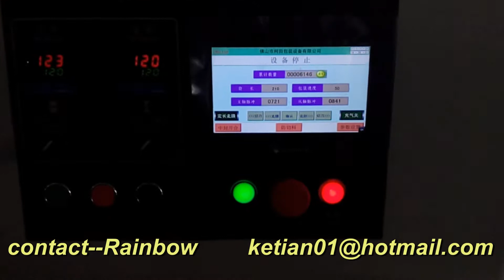Horizontal Napkin Paper Packaging Machine Supplier